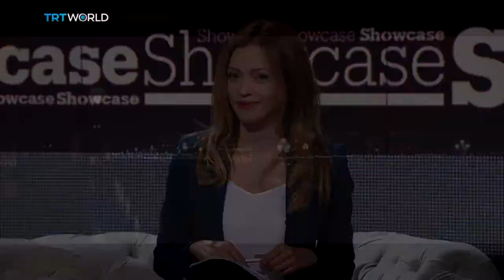Showcase: 'The BFG'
The centennial of the writer Ronald Dahl's birth was celebrated this year with the release of the movie 'The BFG'. It's based on one of his best-loved children's books. Its stars love the story so much, they keep walking in the steps of a giant.